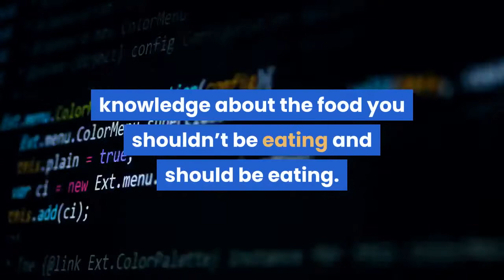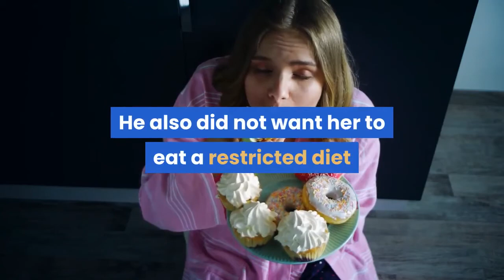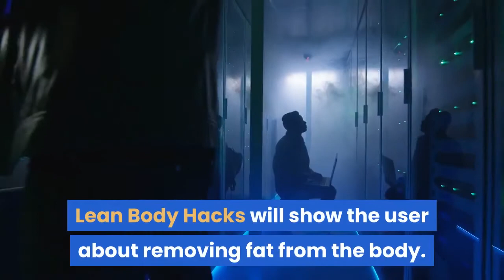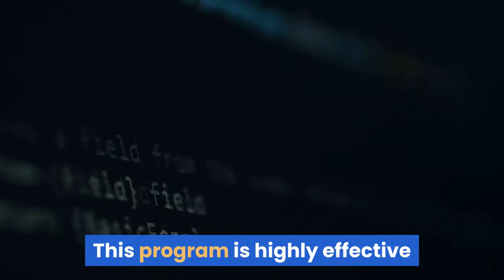Lean Body Hacks Review 2020 - The Best Weight Loss Supplement?